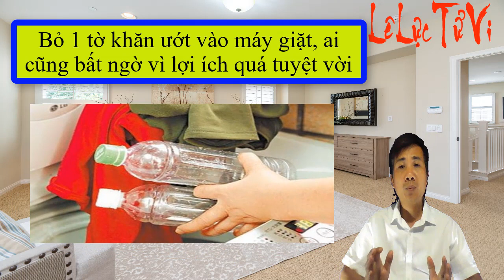Bỏ 1 tờ khăn ướt vào máy giặt, ai cũng bất ngờ vì lợi ích quá tuyệt vời